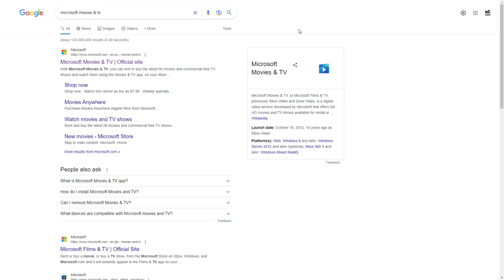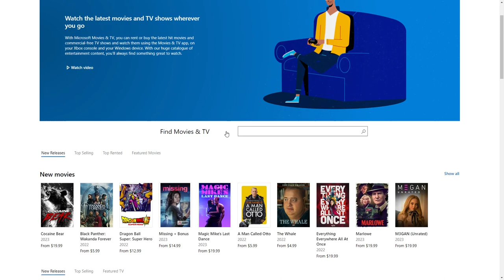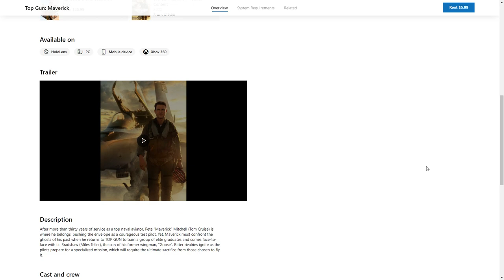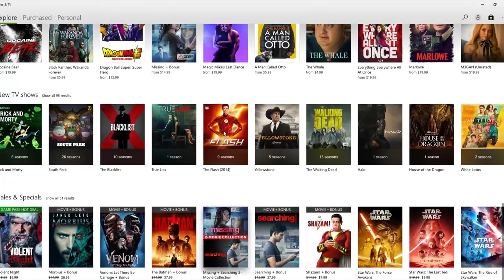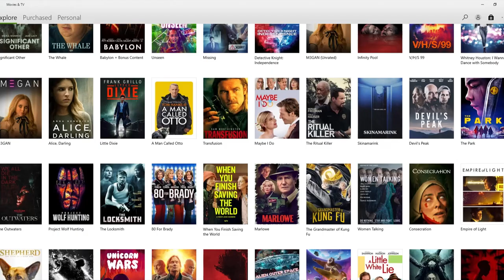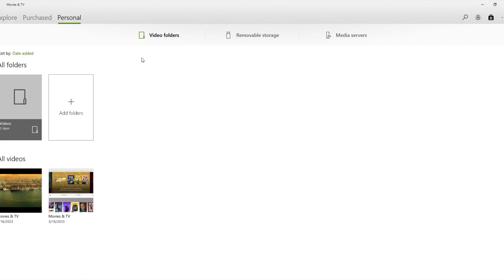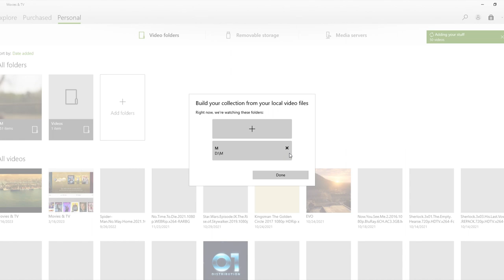Microsoft Movies & TV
With Microsoft Movies & TV, you can rent or buy the latest hit movies and commercial-free TV shows and watch them using the Movies & TV app, on your Xbox ...

Thanks for choosing this video. We have a thousand videos you can have a look at and pass a good time.

Hello, I am Md. Yousuf Hassan is from Bangladesh and working as a freelancer for more than 10 years. I have a couple of channels to maintain and I have some regular clients. Just give me proper instructions and seat back and relax and I will do the rest.